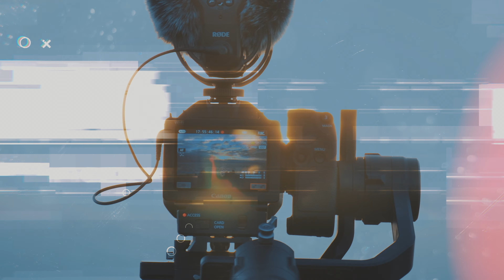Jak Rrobić LEPSZE ZDJĘCIA ZA DARMO | Kurs Fotografii | Nauka Fotografowania | FOTOGRAFIA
Ten kurs fotograficzny jest idealny dla wszystkich początkujących fotografów!
Poznaj swój aparat fotograficzny oraz podstawy fotografii.
Jeśli właśnie zakupiłeś swój pierwszy aparat i chcesz nauczyć się jak robić dobre zdjęcia, oto kurs fotografii oraz Twój przewodnik do tego jak wygląda budowa kamery.
Lustrzanka czy bezlusterkowiec - niema znaczenia! Oto kurs robienia zdjęć oraz kurs filmowania a przynajmniej jego część.
Ta szkoła fotografii oraz kurs filmowania to opis jak rozpocząć filmowanie dla początkujących oraz jak wygląda fotografia dla początkujących.
Nauka filmowania oraz to jak robić dobre zdjęcia to nie czarna magia, w tej serii filmów mam nadzieję przekazać Wam podstawy tego jak robić zdjęcia czyli fotografia dla początkujących.
Poznaj swój aparat!

Jak natychmiast robić lepsze i ciekawsze zdjęcia za darmo?
Kiedy rozpakujemy nasz pierwszy aparat i zaczynamy robić zdjęcia, strzelamy wszystko i wszędzie gdzie tylko się da. jest jednak coś co pozwala natychmiast robić o wiele lepsze i ciekawsze zdjęcia, coś bardzo oczywistego lecz często przeoczanego.
Zrobimy dzisiaj kilka zdjęć, dlatego przygotowałam rekwizyty znalezione w domu i w biurze.
Użyję zwyczajnych przedmiotów, które każdy z was może znaleźć we własnym domu dlatego, żeby wam pokazać, że do zrobienia dobrego zdjęcia, wcale nie potrzeba modelek ani drogich rekwizytów.
Przedmioty te, pomogą mi pokazać, jak z całkowicie zwyczajnego zdjęcia, każdy z was może zrobić coś interesującego, a jednocześnie podnieść swoje umiejętności fotografowania bez inwestowania w sprzęt czy kursy fotografii.
Zacznijmy od kilku bardzo oczywistych zdjęć. załóżmy, że ktoś poprosił nas o sfotografowanie ich nowego produktu. załóżmy też, że ten “przedmiot” jest właśnie tym właśnie produktem.
Pierwsze co przychodzi do głowy, to znalezienie ciekawego tła i strzelenie kilku zdjęć na tym właśnie tle.
Co gdybym powiedział, że tło nie ma żadnego znaczenia, a przynajmniej ma bardzo małe znaczenie?
Spróbujmy troszkę innego podejścia do tych samych zdjęć, które przed chwilą zrobiłem.
Tym razem, robiąc zdjęcia naszych rekwizytów, wprowadzimy jedną małą zmianę, a mianowicie zmienimy kąt pod jakim ustawiony jest aparat względem rekwizytu.
Robiąc zdjęcia w ten sposób, szybko zauważycie, że tło bardzo szybko przestaje mieć znaczenie. im większy dystans między tłem a rekwizytem, tym słabiej na zdjęciu będzie widać nasze tło.
Takie ułożenie aparatu względem fotografowanego obiektu dodaje naszemu zdjęciu ogromną ilość głębi, jednocześnie pokazując widzowi, który punkt na zdjęciu jest najważniejszy lub najciekawszy.
W zależności od aparatu i obiektywu, którego używamy, osiągnięcie tego efektu wymaga ustawienia się w jeden z następujących sposobów.
Jeśli do dyspozycji mamy krótki, jasny obiektyw portretowy jak ta pięćdziesiątka, sprawa jest prosta. ustawiamy się o odległości około pół metra od rekwizytu, ustawiamy ostrość i robimy zdjęcie.
Sprawa może się troszkę skomplikować jeśli posiadamy tylko większy obiektyw jak ten nikkor 18 do 108.
Mimo że nie jest to jeszcze teleobiektyw ale długość ogniskowa jest na nim na tyle szeroka, że będziemy musieli się troszeczkę nagimnastykować aby otrzymać podobny efekt.
Robiąc zdjęcie takim obiektywem staniemy około metr dalej, ustawimy obiektyw na maksymalne przybliżenie i upewnimy się, że za rekwizytem nic niema w odległości co najmniej metra.
W tym wypadku, lepiej będzie używać dłuższych przedmiotów jako rekwizyty, ponieważ pozwoli nam to wybrać punkt na którym skupimy ostrość i uwagę widza.
W przypadku mniejszych rekwizytów, także uda nam się uzyskać ciekawy efekt rozmycia tła.
Przy takich obiektywach, im mniejszy jest fotografowany obiekt, tym większe prawdopodobieństwo, że cały zmieści się w naszej ogniskowej, przez co cały będzie wyraźny a efekt, który chcemy dziś osiągnąć będzie mniej widoczny.

Ostatnim sposobem osiągnięcia tego efektu jest użycie obiektywu makro, z tym że nasze zdjęcia będą miały ogromne przybliżenie co jest już właściwie inną kategorią zdjęć więc zajmiemy się tym innym razem.